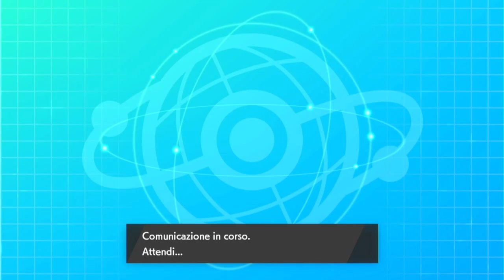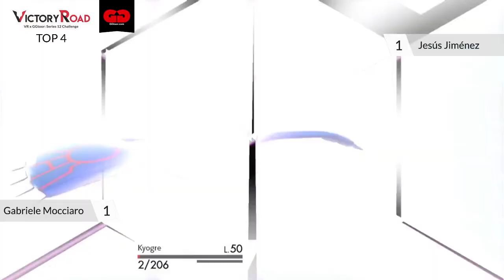Gabriele Mocciaro 🇮🇹 vs Jesús Jiménez 🇪🇸 - Semifinals - VR January S12 Challenge